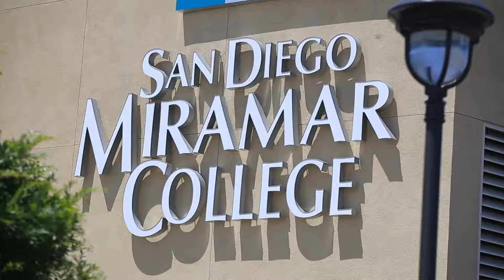Therapy Dogs at Miramar College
San Diego Miramar College students embrace a pair of therapy dogs from Love on a Leash invited to the campus to help students manage stress during finals week.